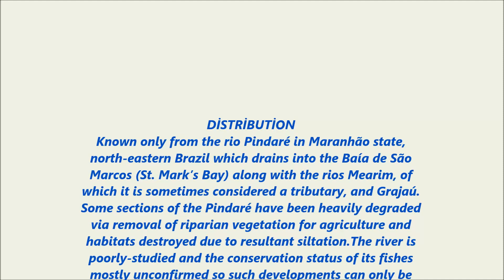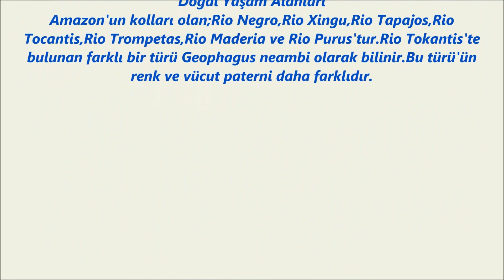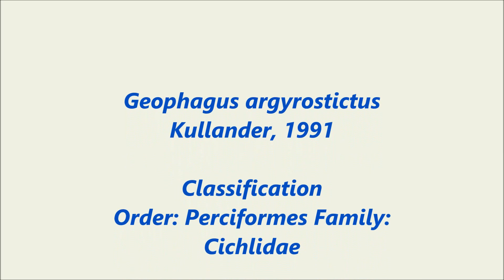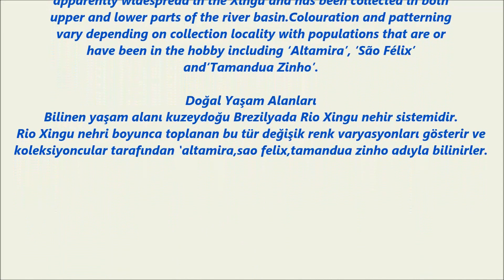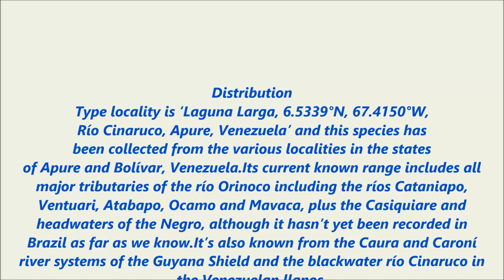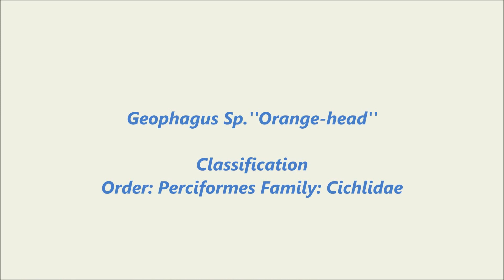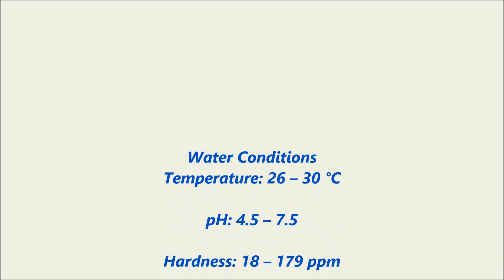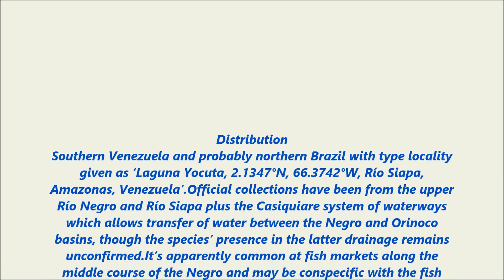Geophagus1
Geophagus Spp biotop aquarıums